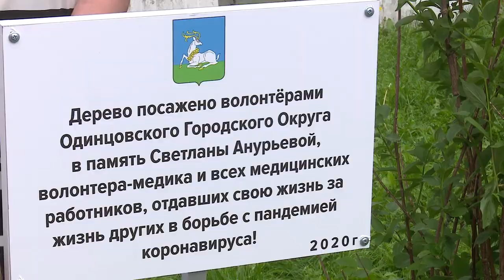В память о героях-медиках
В преддверии Дня медицинского работника, который отмечался 21 июня, Одинцовские волонтёры посадили жасмин в память обо всех медицинских работниках, отдавших свои жизни в период борьбы с пандемией коронавируса.